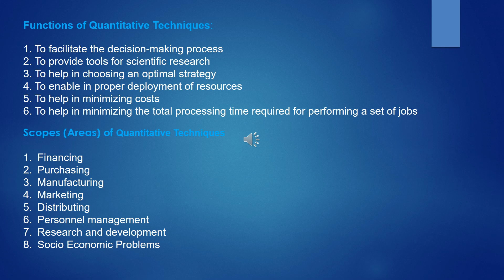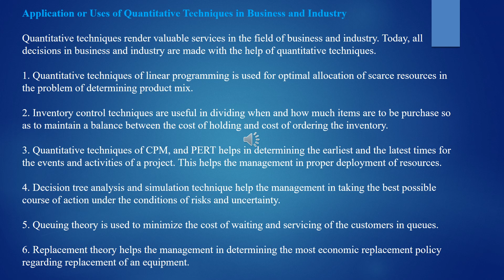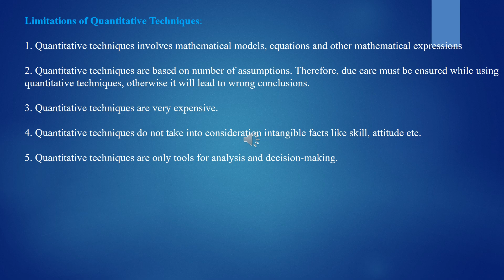Chapter - 1 (QT) - 3